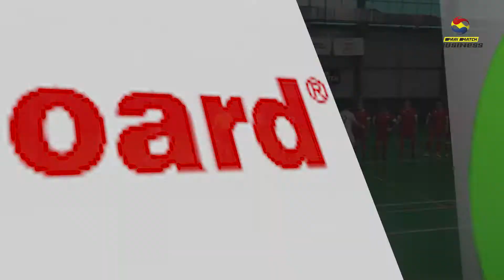Parimatch Бизнес Лига 2019-2020 | 10 тур Elite | BigBoard 1-0 Метробуд